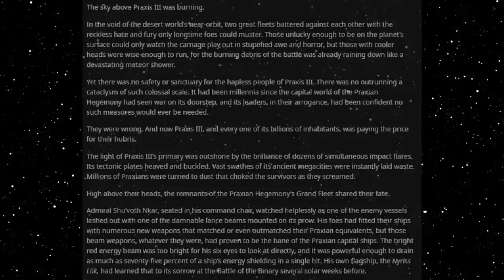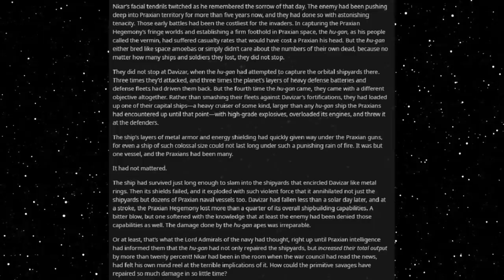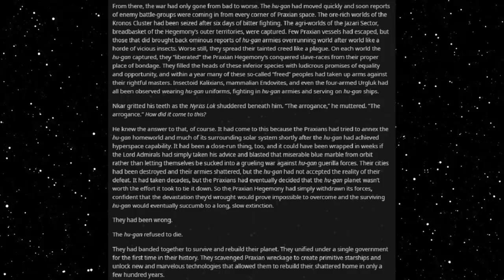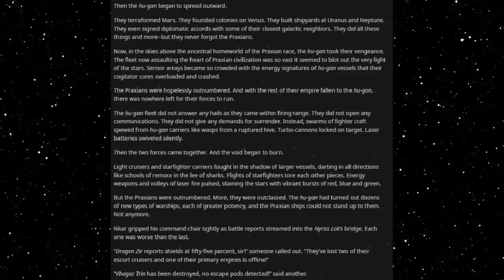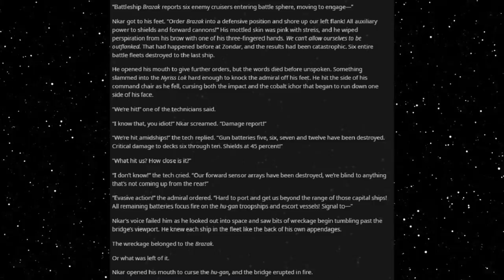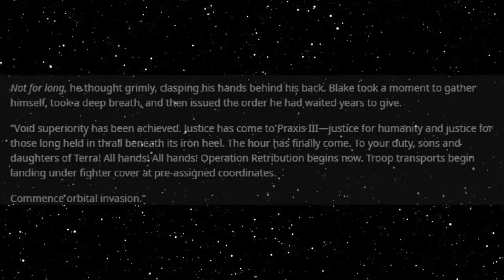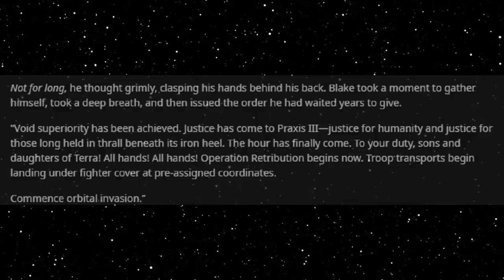Best HFY Reddit Stories: Humanity's Vengeance: The Fall of Praxis III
If an injury is to be inflicted on an enemy, it is to be so severe, that the enemy’s retaliation need not be feared.

An original story written, and granted permission to narrate by u/Eay7712

Current Patreons:
Karakal
markoatonc
CatDaddy
Pwntatochip
Ed Heward
Wraithman147
Devin Mason
phantomstar189
TheDragonheart
Jorttovoy nunya
Sami Luhio
Derrick Young
Gavin Lane
John whall
liam johnston
Patrick Mcgreevy
N8
PrimalAge
Cho
Gary Carlson
Jason Nicholas Bacon
Troy Kivlin
Roger Dial
Samuel king
Nathan Riek
Nikolous Rice
Dwavenminer
Daddy Jesus
Nick Hatley
John Etgar
Daniel Gartin
Jeromy Carmickle
Jeffrey hedlund
Tanner Ryan Jollet
Dionysus
Wolflet
John J Riggan
Joel Nikula
Erick Jaquez
Elitedrone
Weston Simmons
Mario Colon
Simon Ellison
Stephen Dower
Jonas GrundstrÃ¶m
Joey Bates
Brennan Robertson
laurine manigat
Elim Tevir
Alexander Michael Fraser
Micky
Raymond Demara
Christopher Heredia
Maze Zy
David Arva
Logan Herron
John Weaver
Malovich
Silvan Fricker
austin
Mr. Karlsson
Jonathon Chasteler
Cloodden
genomephilanthropist
boone stover
Thobias Ã¥man
Nicholas Johnson
C Fern
TheBadassForunnerElite
oliver Pettersson
John Arians
eistee9683 .
SCP-49730
Jeff Kaiser
Purple Magi
Matthew
Mr. NoNameA2601
William Howard
Andre Tolmich
Ross Warden
Foxbat40
saber154
Felipe Agudelo
Davin Smith
chaoticPopo
Possibly Here For Plot
Sapient_table
Vanopolis
chzoe warford
Andrid9
Mr.Monical
but span
Shaun Jacobs
Enterprise
Tradainian
Quakes
daniel mayo
Adrian IwaÅ„ski
Dopamine Coma
Carl
Rusty Shackleford
Tech Priest Toaster
Thirteenth Angel
Drakos
chaosdays
john
JordKriger
Nathaniel Krauss
Namel909
Devara Saira
Sturlaugur Arnar Kristinsson
Michael Morse
PATRICK JAN JOSUA DAVIDSEN
NightVision
Nathan west
matthew baker
Tyler John Williams
DragenDragoon
nick davie
OTTO DBS Gaming
Danial Zujkowski
Tyler Bremer
eyes downfield
king vice
Roy Nicolaysen
DebautcheryDecanter
julekule
Dragonking
Riokan
Juliano De Luca
Brice Abbott
Arin Storm
Logan Kuhlman
CLOROX D VIKING
Wln424
ShadaePrajschet
jordan simmons
some wierd guy
Chandler Riley
Thomas Panis
John Meek
shadow sword001
Jim Flint
koollman
Dank Matter
Alex Farmer